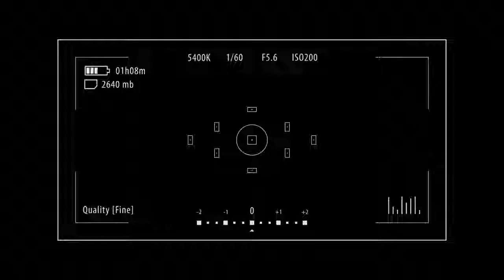微電影 | 三隻手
以微電影的方式呈現魔術活動的預告影片

我們提供專業的影像製作服務、優質的影片拍攝服務、符合客戶需求、
值得推薦、企業形象、影片拍攝、商業影片外、
還有拍攝微電影等、各式各樣影片拍攝、推薦大家用心觀看

今年特別推出互動式VR360設計
比架設傳統網站更貼近消費者且更便宜
可以讓您的客戶
客戶可更快速了解場地實況
省去業主跟客戶溝通的時間成本
讓場地能以更多元的視角呈現
可放置影音在上面 (形象影片/產品影片/菜單/等. )
快速點擊加入 LINE@
可客製化製作

互動式VR360設計/線上展覽/虛擬場景